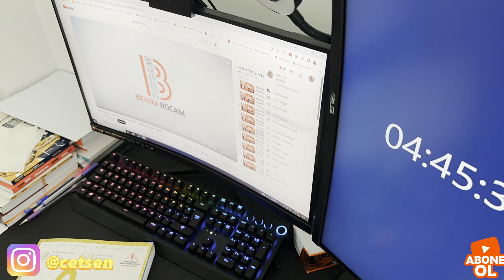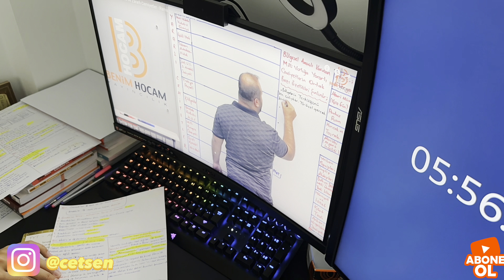1 KPSS - 1 YKS ÖĞRENCİSİ KARDEŞİMLE 15+ SAAT DERS ÇALIŞTIK YENİ KAMERAM ❗️ VLOG 4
Merhaba Ben Çetin Şen Düzce Üniversitesi Spor Bilimleri Fakültesi Antrenörlük Öğrencisiyim.Formasyon aldığım için 2024 Şubat ayında okulum bitecek.Bu Formasyon derslerini aldığım için çift diploma ile hem antrenörlük hemde beden eğitimi öğretmenliğinden mezun olacağım.Hedefim kpss2024 'te 85 alabilmek.

Etiketler;
kpss,
kpss tarih,
kpsc,
kpss matematik,
kpss coğrafya,
kpss türkçe,
kpss vatandaşlık,
kpss test,
kpss tarih genel tekrar,
kpss 2024,
kpss nasıl çalışılmalı,
kpss atama,
kpss alan nasıl çalışılır,
kpss alan,
kpss a hukuk,
kpss atandım,
kpss a konu anlatımı,
kpss anayasa hukuku,
kpss a kamu yönetimi konu anlatımı,
kpss alan bilgisi sınavı nedir,
aker kartal kpss 2024,
a grubu kpss,
kpss benim hocam,
kpss başvuru nasıl yapılır,
kpss benim hocam matematik,
kpss benim hocam tarih,
kpss borçlar hukuku,
kpss benim hocam vatandaşlık,
kpss benim hocam eğitim bilimleri,
bayram meral 2024 kpss,
benim hocam kpss matematik,
benim hocam kpss tarih,
benim hocam kpss,
benim hocam kpss türkçe,
benim hocam kpss coğrafya,
bayram meral 2023 kpss genel tekrar,
benim hocam kpss vatandaşlık,
benim hocam kpss eğitim bilimleri,
benim hocam kpss tarih genel tekrar,
kpss coğrafya engin eraydın,
kpss coğrafya 2024,
kpss coğrafya benim hocam,
kpss coğrafya genel tekrar 2023,
kpss coğrafya konu anlatımı,
kpss cografya engin hoca,
kpss coğrafya nasıl çalışılır,
kps cricket,
coğrafya kpss,
coğrafya kpss genel tekrar,
coğrafya kpss 2024,
coğrafya soru çözümü kpss,
coğrafya kpss engin eraydın,
coğrafya çıkmış sorular kpss,
coğrafyanın kodları kpss,
coğrafya kpss soru çözümleri,
coğrafya kpss deneme,
coğrafya deneme çözümü kpss,
kpss dil bilgisi soru çözümü,
kpss dil bilgisi,
kpss deneme çözümü,
kpss derece,
kpss dil bilgisi genel tekrar,
kpss deneme,
kpss derece yapmak,
kpss den 90 almak,
doping hafıza kpss,
dil bilgisi kpss,
dil bilgisi soru çözümü kpss,
doping hafıza kpss tarih,
diyetisyen kpss,
ders çalışma vlog kpss,
doğal sayı tam sayı konu anlatımı kpss,
ders çalışma günlüğüm kpss,
dkab kpss nasıl çalışılır,
doping hafıza kpss önlisans,
kpss eğitim bilimleri,
kpss eğitim bilimleri genel tekrar,
kpss eğitim bilimleri benim hocam öğretim yöntem ve teknikleri,
kpss eğitim bilimleri konu anlatımı,
kpss ebob ekok soru çözümü,
kpss eğitim bilimleri konu anlatım,
kpss eğitim bilimleri konuları,
kpss eğitim bilimleri başvuru nasıl yapılır,
kpss engine,
kpss eğitim bilimleri zeynep salman,
kpss fizik,
kpss full episode,
kpss faktöriyel soru çözümü,
kpss fizyoterapist,
kpss full çekmek,
kpss fizik öabt,
kpss fen öabt,
kpss fatih genç,
kpss fidan hoca,
kpss fiilimsiler,
fonksiyonlar kpss,
fatih örs kpss,
felsefe grubu öğretmenliği kpss,
fiilimsiler kpss,
fizyoterapi kpss,
faktöriyel kpss,
ftr kpss,
fatih genç kpss,
faktöriyel soru çözümü kpss,
fen bilgisi öğretmenliği kpss,
kpss güncel bilgiler 2023,
kpss geometri,
kpss gelişim psikolojisi,
kpss genel kültür,
kpss gadar 2,
kpss genel tekrar,
kpss genel kültür genel yetenek konu anlatımı,
kpss güncel bilgiler,
kpss genel tekrar tarih,
kpss genel yetenek,
güncel bilgiler 2023 kpss,
geometri kpss,
gelişim psikolojisi kpss,
genel kültür kpss,
gerçel matematik kpss,
güncel kpss 2023,
gelisim psikolojisi cikmis kpss sorulari,
genel kültür kpss 2023,
güncel bilgiler kpss,
gri koç kpss,
kpss hukuk,
kpss hukuk soru çözümü,
kpss hukuk genel tekrar,
kpss haritalarla tarih,
kpss hap bilgiler,
kpss hızlı tekrar,
kpss hangi kaynaklardan çalışmalıyım,
kpss haritalarla tarih ramazan yetgin,
kpss her sene çıkan sorular,
kpss hukuk özet,
hcpss,
hcps schools,
hcpss graduation 2023,
hcpss graduation 2022,
hcpss boe meeting,
hcpss press conference,
hcpss graduation,
hangi kpss,
hangi kpss tarih,
hangi kpss vatandaşlık,
kpss ingilizce öğretmenliği,
kpss ingilizce öabt çıkmış sorular,
kpss ingilizce öabt,
kpss ingilizce,
kpss iktisat,
kpss ingilizce öğretmenliğine nasıl hazırlanılır,
kpss ingilizce öğretmenliği konu anlatımı,
kpss işletme,
kpss istatistik,
kpss iklim soru çözümü,
ilyas güneş kpss,
ingilizce öğretmenliği kpss,
ilköğretim matematik öğretmenliği kpss,
islamiyet öncesi türk tarihi kpss,
ingilizce kpss öabt,
ilköğretim matematik öğretmenliği kpss nasıl çalışılır,
iktisat kpss,
inkılap tarihi kpss genel tekrar,
inkılap tarihi kpss,
işletme kpss,
kpss ile jandarma nasıl olunur,
kpss coğrafya jeolojik zamanlar,
kpss memur jargonu,